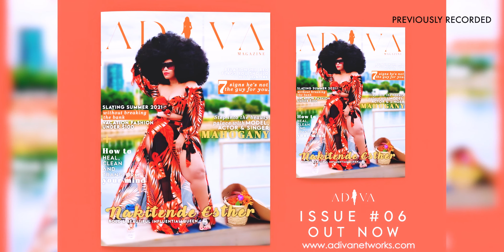Are You Asking The Right Questions Before You Say "I DO" - Stella Damasus Diaries (Episode 29)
Hey, Lovelies!!!

I've heard quite a number of people talking about how divorce rates have skyrocketed and trust me, I know. I've been there.

From my experience and the stories I've heard from others, I've come to the conclusion that a lot of us don't ask the right questions before we say "I Do" ... and I'm going to share a couple of things I wish I knew earlier.

ABOUT STELLA DAMASUS

Stella Damasus is a critically acclaimed actor, singer, acting coach, speaker, and producer. With over 20 years in the business as an entertainer and over 100 films as an actor, she has won numerous awards globally. Stella has been a strong voice for the education of women and continuously fights against underage marriage. She is the founder of ADIVA Networks and Stella Damasus Arts Foundation. She is also a certified relationship coach and a mother.

Written and produced by Lamboginny